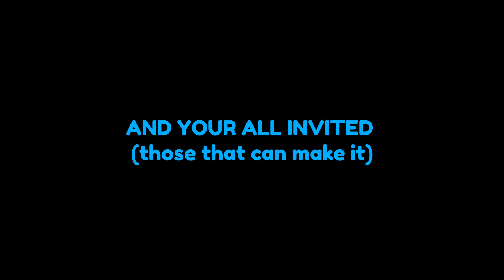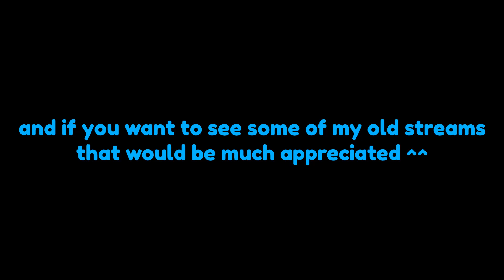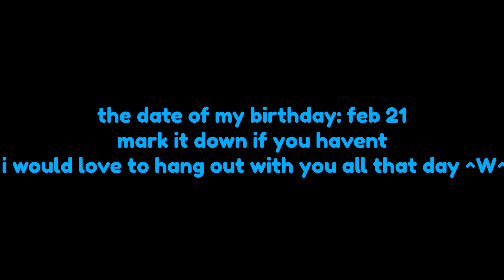Ive come to make an announcement!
feb 21, remember that